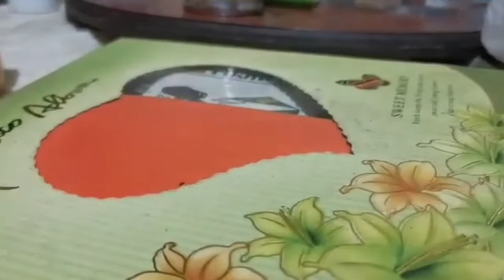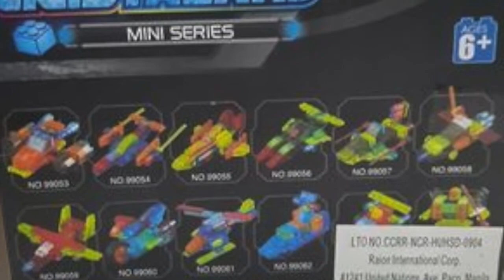Jacob Lego 4